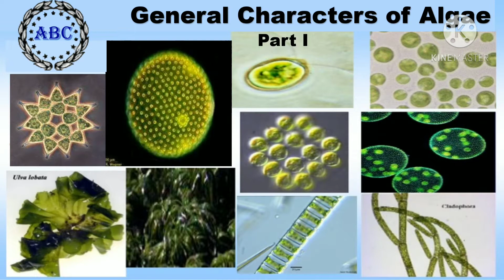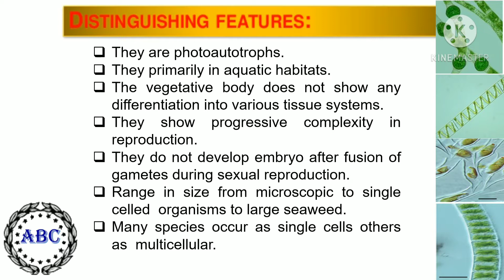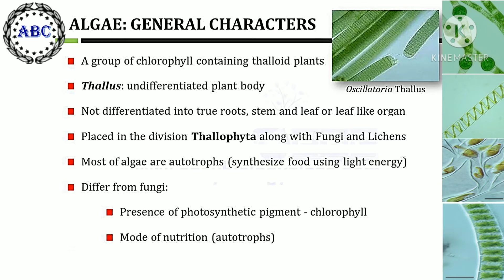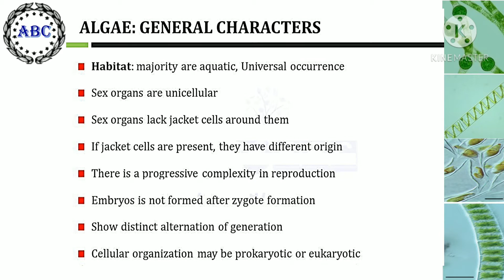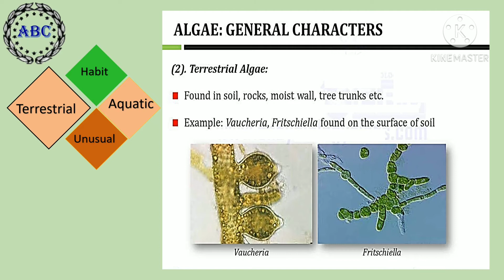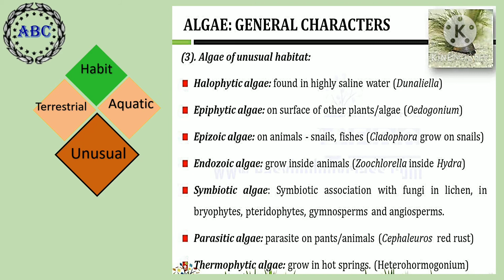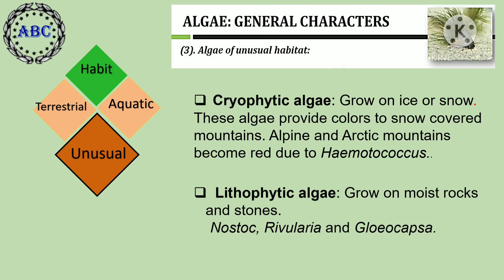General Characteristics of Algae Part I/ Dr. Alka Inamdr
“Alga is a term that describes a large and incredibly diverse group of eukaryotic, photosynthetic lifeforms. These organisms do not share a common ancestor and hence, are not related to each other (polyphyletic).” Algae exist in environments ranging from oceans, rivers, and lakes to ponds, brackish waters, and even snow. Algae are usually green, but they can be found in a variety of different colors. For instance, algae living in snow contain carotenoid pigments in addition to chlorophyll, hence giving the surrounding snow a distinctive red hue.